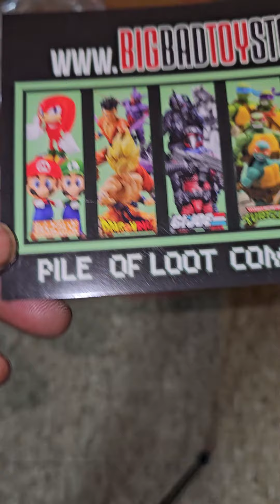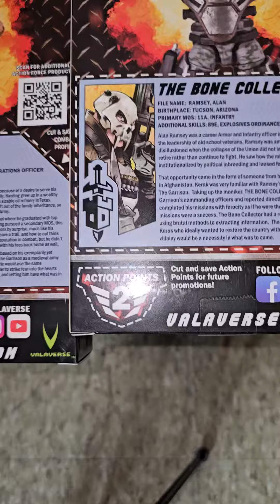QUICK UNBOXING AT DA KORNER AARRGGHH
In this video I'll be doing a quick unboxing at the KORNER. let's see what tge kapt got new.hope you enjoy

AAAAAARRRRRGGGGHHHHH 🏴‍☠️🏴‍☠️🏴‍☠️🏴‍☠️